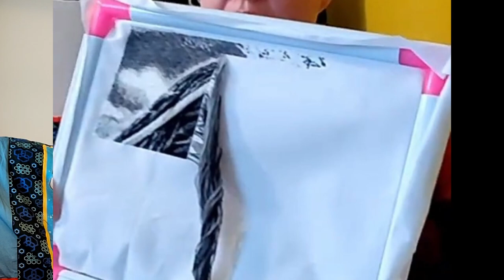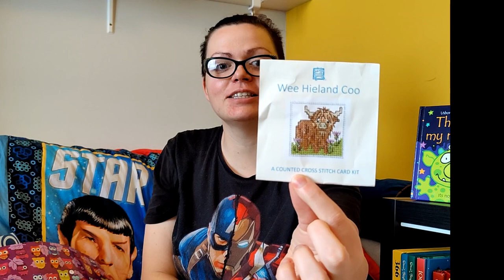flosstube #007 - july2023 wips